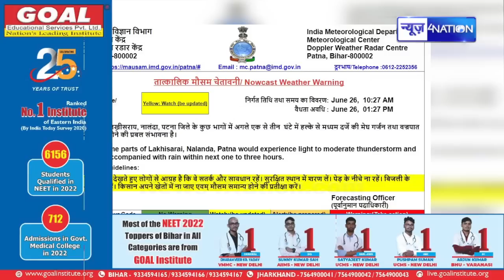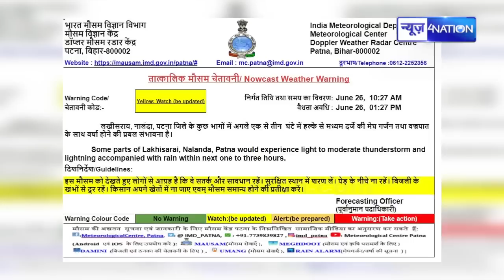Mousam को लेकर आ गया बड़ा Update, Bihar के इन जिलों में होने वाली वाली है जोरदार बारिश |News4Nation